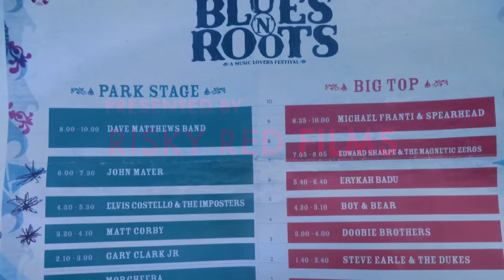Elvis Costello blues and roots festival Fremantle West Australia